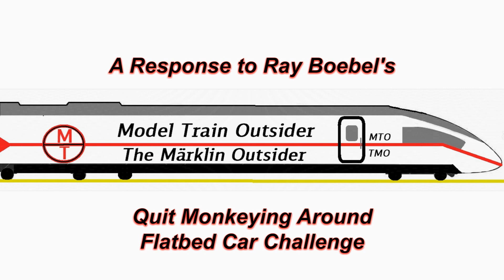A Reply to RayBoebel QuitMonkeyingAroundChallenge and his "other" challenge.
Well, Ray finally issued a challenge.  In fact, he issued two challenges.  I reply to both.
All humor/puns is done with respect and silliness, and perhaps bad jokes or judgment.